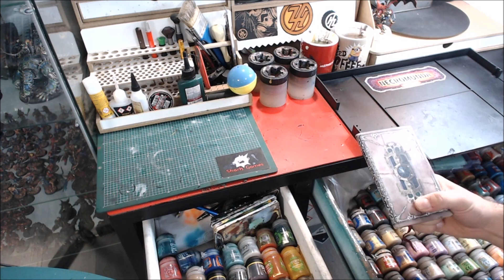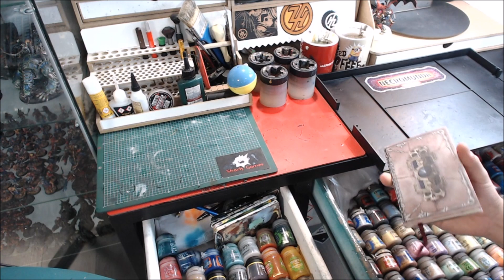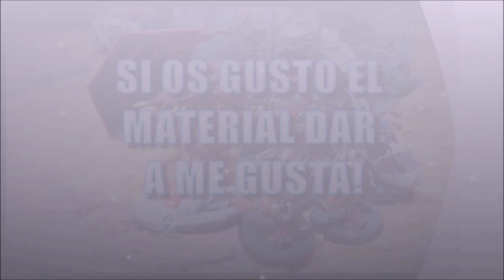Estudio de Pintura - Consejos para tener una buena Mesa del Hobby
Diseña tu Estudio de Pintura te damos Consejos para tener una buena Mesa del Hobby y hacer tus proyectos.

👉 APOYAD AL CANAL❤️

00:00 Presentacion
01:00 Introduccion
02:00 Division de las Mesas de Trabajo
02:30 Las Pinturas
09:30 Las Paletas
11:00 Elementos Perifericos
13:30 Mesa Auxiiar de Montaje
14:45 Mueble de Montaje con Herramientas
15:20 Introduccion a Herramientas de Montaje
17:30 Almacen de Productos
19:40 Vitrina de WIP
21:30 Pinceles
24:50 El Truco de la Jeringa para Aerografo
26:30 Estacion de Pintura y Truco de Masilla Verde
27:40 Focos e Iluminacion
29:00 Limpieza de Pinceles y Ultrasonidos
30:00 Agradecimientos y Despedida.

Happy Wargaming!